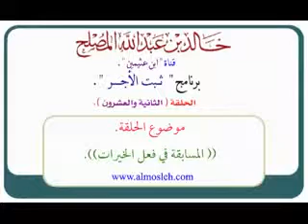الحلقة (22) من برنامج ثبت الأجر : المسابقة في فعل الخيرات.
موضوع حلقة في برنامج " ثبت الأجر" في قناة ابن عثيمين لفضيلة الشيخ الدكتور / خالد بن عبد الله المصلح عضو هيئة التدريس بجامعة القصيم وهذا هو اللقاء الثاني العشرون من شهر رمضان 1432هـ